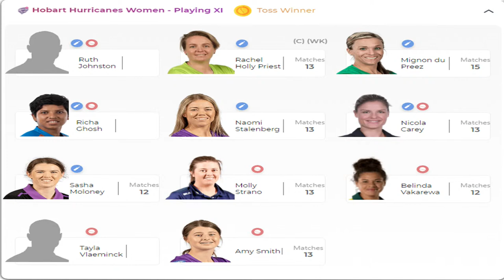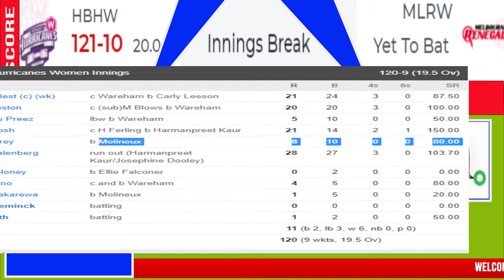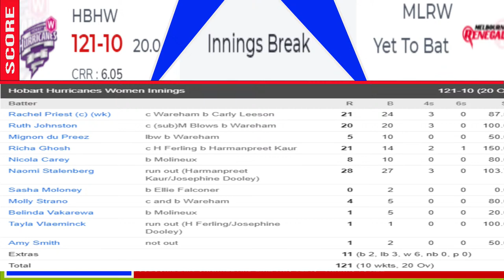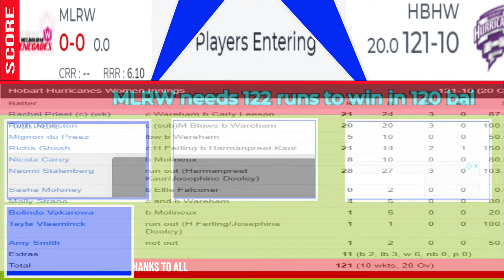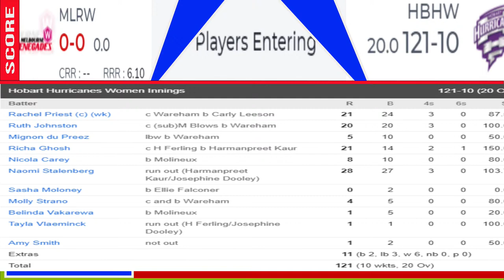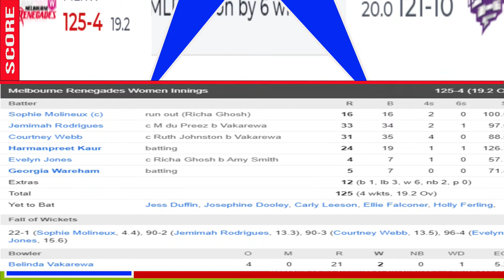Womens Big Bash League 2021 LIVE - Melbourne Renegades Women vs Hobart Hurricanes Women | 2nd Match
Melbourne Renegades Women Squad:Jess Duffin (wk), Sophie Molineux (c), Rhiann O Donnell, Courtney Webb, Evelyn Jones, Jemimah Rodrigues, Harmanpreet Kaur, Georgia Wareham, Ella Hayward, Holly Ferling, Ellie Falconer, Josephine Dooley, Carly Leeson, Makinley Blows, Poppy Gardner

Hobart Hurricanes Women Squad:Rachel Priest (c & wk), Naomi Stalenberg, Sasha Moloney, Ruth Johnston, Mignon du Preez, Nicola Carey, Maisy Gibson, Chloe Rafferty, Molly Strano, Tayla Vlaeminck, Richa Ghosh, Amy Smith, Rachel Trenaman, Angelina Genford, Belinda Vakarewa